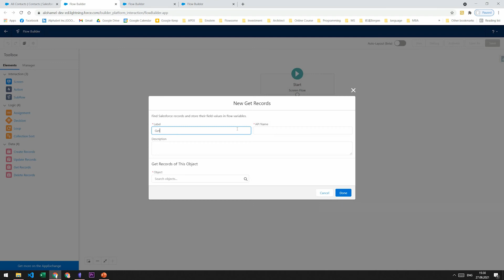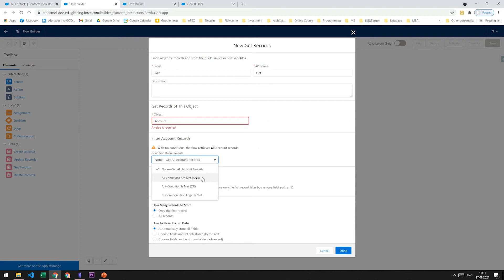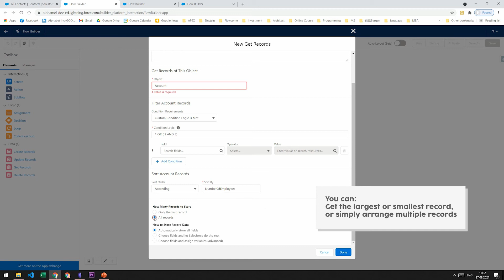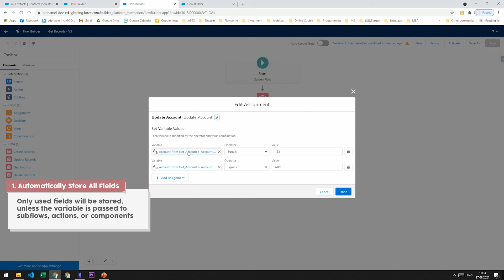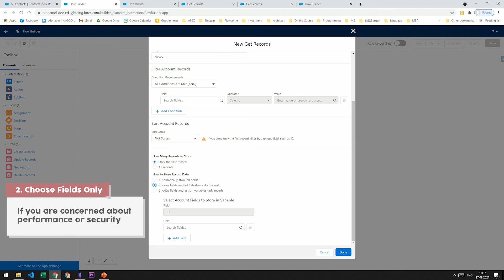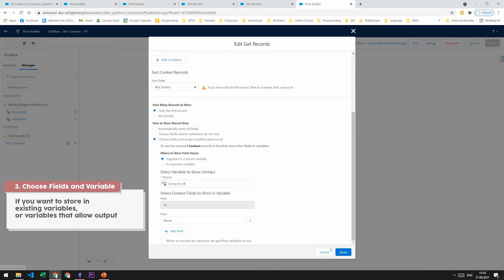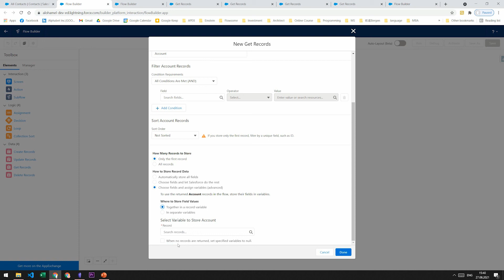【Flow】 | 【Element】| Get Records Explained in Details